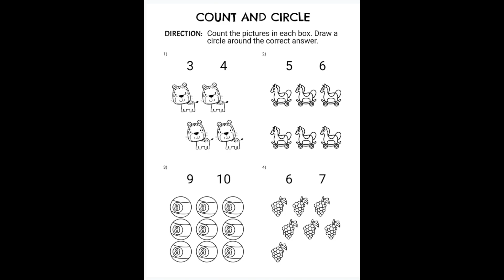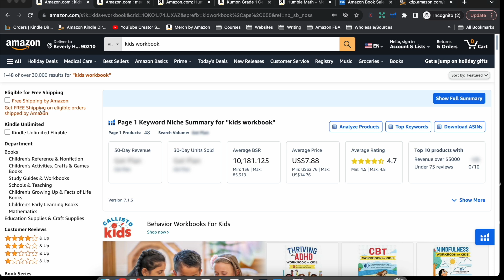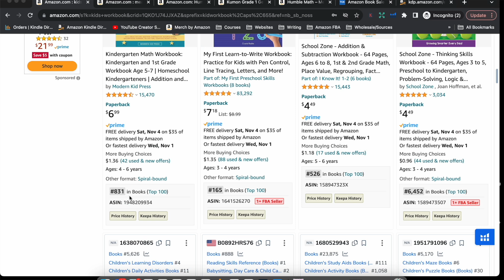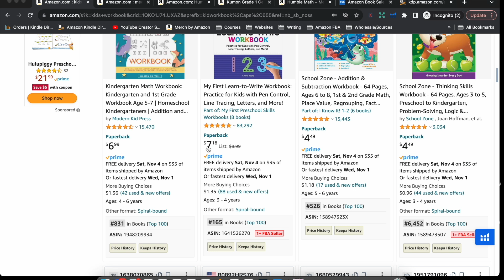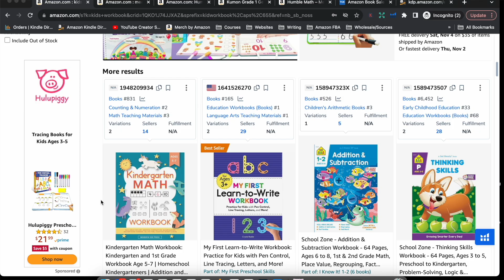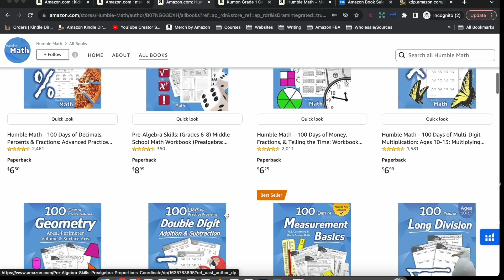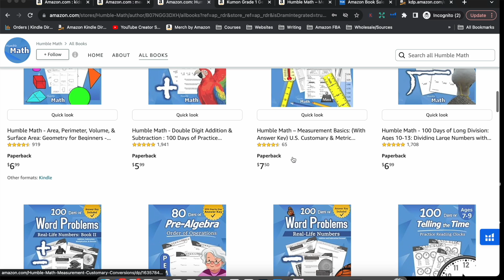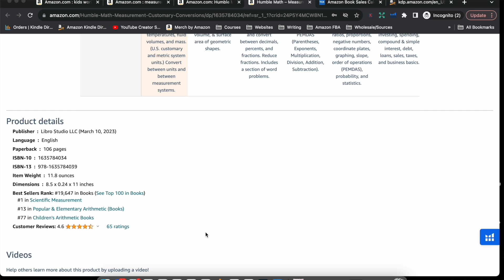Want To Know A KDP Low Content Niche That Will Always Make Sales? Publishing Books Amazon On KDP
In this video, I’m going to share a niche that is evergreen, meaning it will sell books all year round regardless of the time of year or what’s going on at certain times of the year so that you can build a stable income month after month.

// How To Make Math Education Workbooks \\
Math Worksheet Generator: